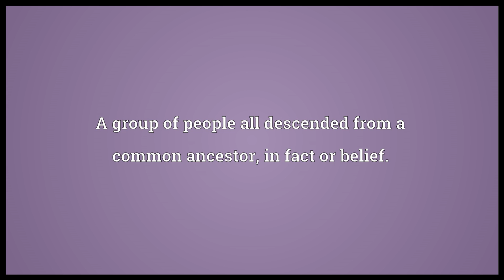Clan Meaning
Video shows what clan means. A group of people all descended from a common ancestor, in fact or belief.. A traditional social group of families in the Scottish Highlands having a common hereditary chieftain. Any association of people behaving clannishly..  clan pronunciation. How to pronounce, definition by Wiktionary dictionary. clan meaning. Powered by MaryTTS